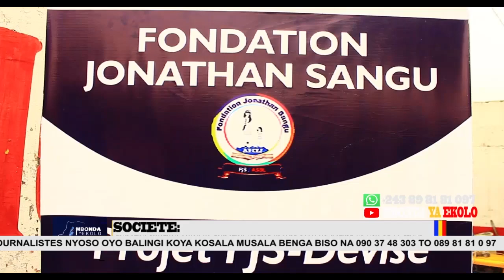VOYAGE YA BA DEPUTES NA CANADA ELUMBI SOLO YA KOPOLA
BA CACHOTS YA KINSHASA CONDITION MABE MAKASI EKAMWISI MIN. YA DROITS HUMAINS.